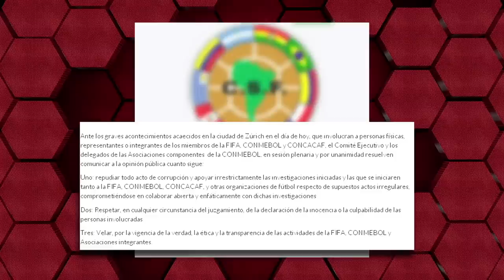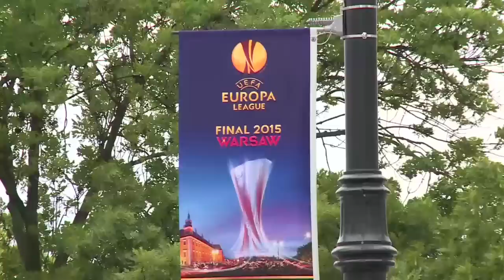Comunicado CONMEBOL Y UEFA